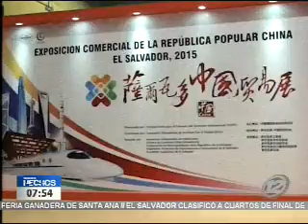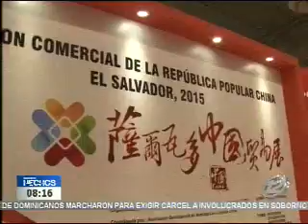China realizará exposición comercial en nuestro país